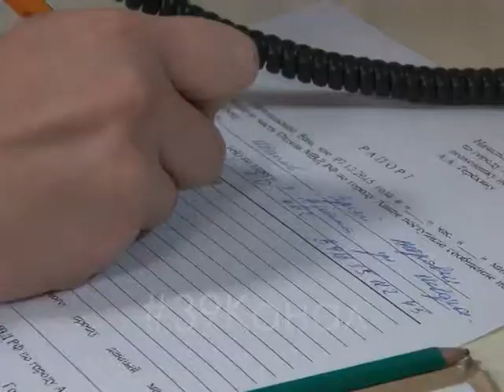Полиция Анапы напоминает, как подать сигнал SOS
Теперь в Анапе полицию можно вызвать с мобильного телефона по короткому номеру 102.
Хочется отметить, что полицейские курорта круглосуточно принимают заявления граждан. Звонок осуществляется абсолютно бесплатно.